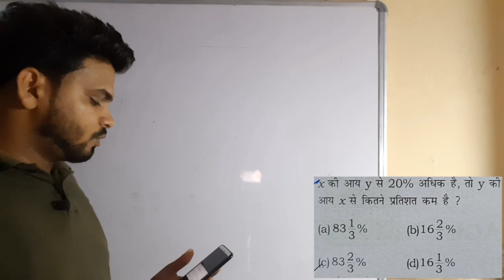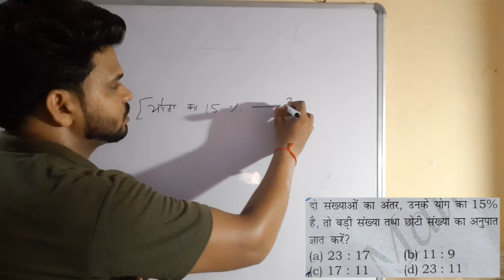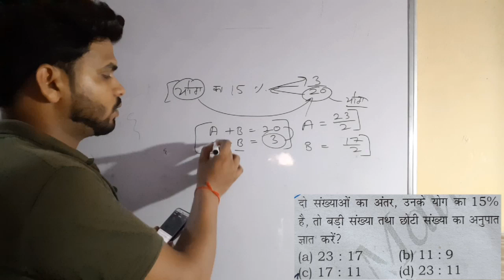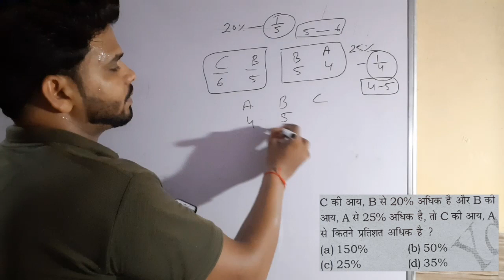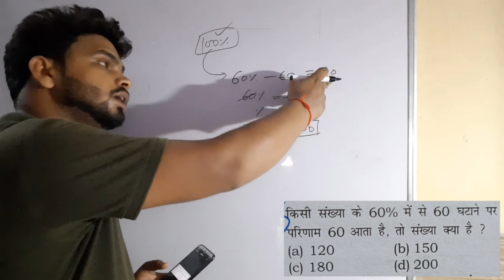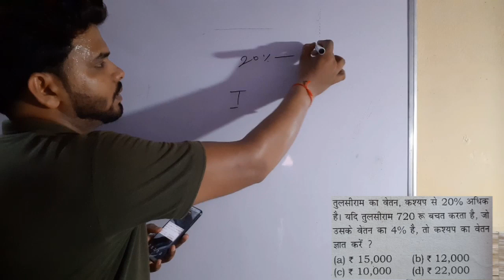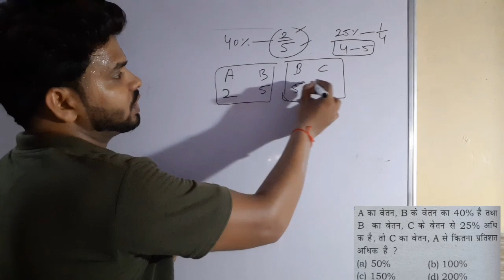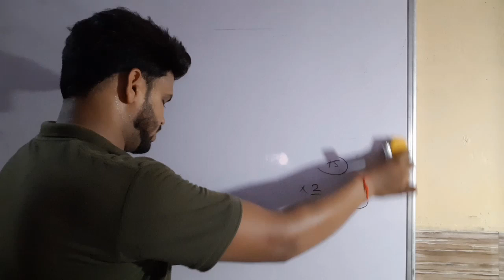PERCENTAGE | प्रतिशत | percentage tricks |part 2|percentage in maths |SSC,HSSC,RRB,IBPS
Percentage in maths -part 2 ,percentage tricks ,Percentage kaise nikale,percentage, percentage problems tricks and shortcuts, percentage kaise nikale hindi, percentage kaise nikale, percentage math, percentage kaise nikalte hain

percentage math,
percentage kaise nikale,
percentage tricks,
percentage aptitude,
percentage and its application,
percentage adda,
a percentage of an amount,
a percentage chart,
a percentage lease,
oet grade b percentage,
b.a ki percentage kaise nikale,
b.ed percentage calculator,
b.sc ki percentage kaise nikale,
b.tech percentage calculator,
b.ed ki percentage kaise nikale,
b.ed percentage calculator
b+ grade percentage,
b.sc percentage calculation,
b.ed admission percentage,
percentage chapter,
percentage class,
percentage concept,
percentage change,
percentage composition,
percentage class 8,
percentage cat,
percentage cinema,
percentage calculation in tamil,
percentage program in c,
c grade percentage,
c language percentage program,
percentage in c,
percentage di,
percentage decrease,
percentage differential relay,
percentage discount
percentage diagram,
percentage dd academy,
group d percentage,
d a percentage,
d pharmacy percentage,
d a percentage 2019,
percentage rrb group d 2019,
d.ed marks percentage,
percentage group d 2019
percentage error,
percentage ntpc,
percentage english,
percentage easy tricks,
percentage error physics class 11 in hindi,
e rintoul percentage yield,
porcentagem e percentagem,
porcentagem e variação percentual,
percentage for ntpc,
percentage full chapter,
percentage for sbi po,
percentage ffl,
percentage for ssc chsl,
percentage gagan sir,
percentage group d,
percentage gre,
percentage grade up
percentage gaan,
percentage game,
percentage gujarati,
percentage golden maths,
g tutorial percentage,
percentage hindi,
percentage high level,
percentage hssc,
percentage hard question,
percentage high level question in hindi,
percentage hisab,
percentage hindi mai,
percentage how to solve,
percentage high level questions,
percentage hindi me,
percentage kaise nikalte h,
h.s pass percentage,
percentage in hindi,
percentage in telugu,
percentage in english,
percentage ics,
percentage increase,
percentage in marathi,
ssc cgl maths,ssc chsl maths,ssc cpo maths
ssc cgl gk,ssc chsl gk,ssc cpo gk
ssc cgl english,ssc chsl english,ssc cpo english
ssc cgl reasoning,ssc chsl reasoning,ssc cpo reasoning
ssc cgl expected cut off,ssc cgl exam date
rrb je cut off, rrb je exam date ,rrb je maths,rrb je questions
rrb group d expected cutoff,rrb group d exam date,rrb group d maths
rrb ntpc expected cut off ,rrb ntpc exam date,rrb ntpc maths
percentage
percentage formula
percentage tricks
percentage important questions
percentage examples
percentage for ssc cgl
percentage for hssc clerk
percentage for hssc patwari
percentage for hssc police
percentage for rrb je
percentage for rrb ntpc
ssc cgl
hssc, rrb je, rrb ntpc
best maths class
hssc group d maths
hssc clerk maths
hssc tehsildar maths
hssc patwari maths
hssc gram schiv maths
hssc gram schiv exam date
haryana police most expected question
haryana police,patwari most important gk questions
hssc patwari,haryana police,si computer question
haryana gk,computer,maths,english ,hssc hindi
haryana police 2019 model test paper ,haryana gk for haryana constable and si
haryana current affairs and current events
hssc clerk maths questions solution
ssc video in hindi
ssc maths video download
hssc haryana police maths
hssc haryana police exam date
hssc expected cut off
hssc clerk exam date
ssc cgl maths
hr gk,haryana police,gram schiv,
clerk,patwari,all haryana exams
hssc haryana police syllabus
hssc haryana police gk
haryana gk,hssc gk
haryana police gk important questions
haryana police important maths questions
haryana police constable 2019
haryana police most expected questions
hssc police vacancy 6400 post 2019
up police daroga bharti latest news
rpf si cut off 2018 rpf constableexam date 2018
rpf si exam 2018 rpf si result 2018
rpf group d cut off 2018,rpf group d exam 2018
rpf exam date 2018 rpf si exam date 2018
sarkari naukri free job alert job news ,rpf question paper in hindi
chandigarh police exam date chandigarh police cut off
chandigarh police result chandigarh police female